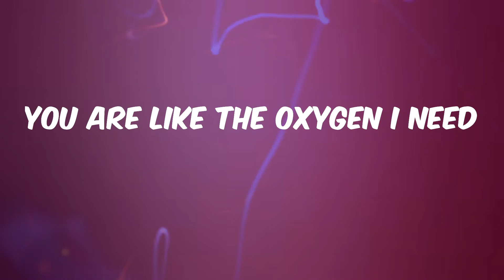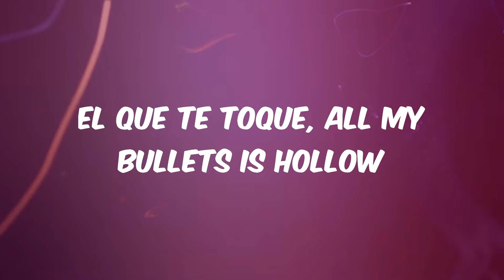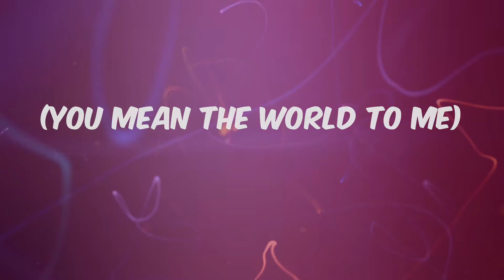love nwantiti - CKay (Lyrics)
Lyrics love nwantiti:
Tu-tu-tu
Uh-tu-uh-tu-tu-tu
Tenerte qué rico se siente
Ckay
Ah-ah-ah-ah, yah
Unle
Ah-ah-ah-ah-ah-ah
Ah-ah-ah-ah-ah-ah-ah-ah
Ah-ah-ah-ah-ah-ah
Ah-ah-ah-ah-ah-ah-ah-ah
Ah-ah-ah-ah-ah-ah
Ah-ah-ah-ah-ah-ah-ah-ah
Ah-ah-ah-ah-ah-ah
Ah-ah-ah-ah-ah-ah-ah-ah
Ah-ah-ah-ah-ah-ah
Ah-ah-ah-ah-ah-ah-ah-ah
Ah-ah-ah-ah-ah-ah
Ah-ah-ah-ah-ah-ah-ah-ah
Ah-ah-ah-ah-ah-ah
Ah-ah-ah-ah-ah-ah-ah-ah
Ah-ah-ah-ah-ah-ah
Ah-ah-ah-ah-ah-ah-ah-ah
(Ah ya-eiya)
(I love you)
(Ah ya-eiya)
(No one above you)
(July Sonic)